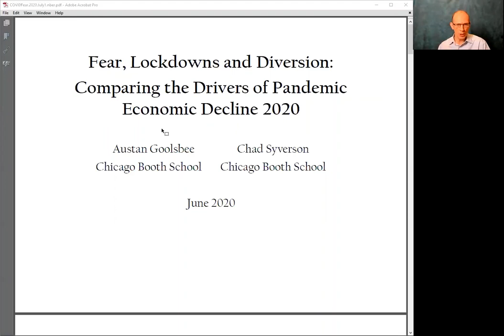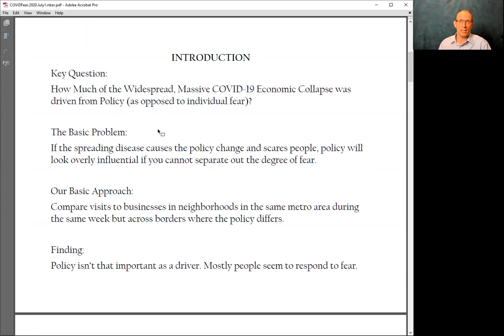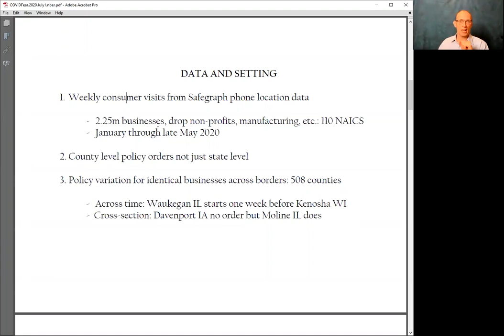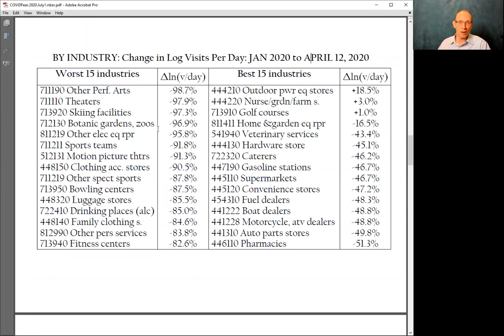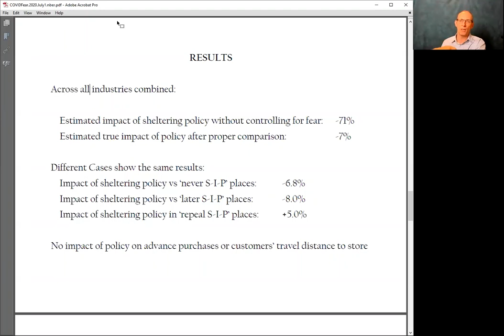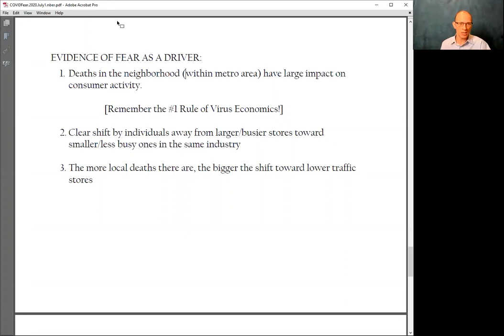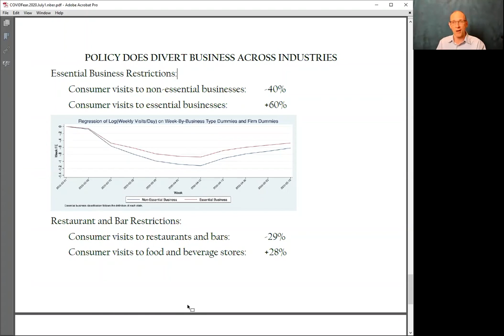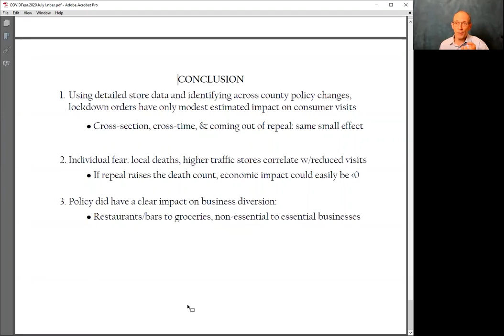2020, Austan Goolsbee, "The Drivers of Pandemic Economic Decline in 2020"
Fear, Lockdowns and Diversion: Comparing the Drivers of Pandemic Economic Decline 2020

Austan Goolsbee, Chicago Booth School and NBER

Chad Syverson
Chicago Booth School